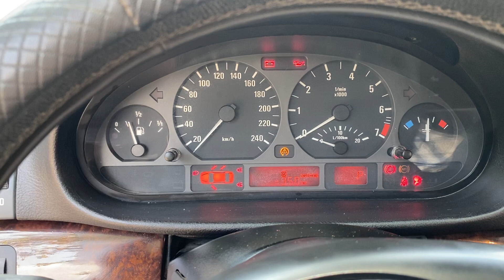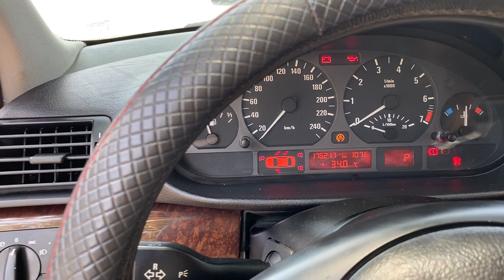Xe thương hiệu nổi tiếng số tự động, chạy sướng , giá tốt